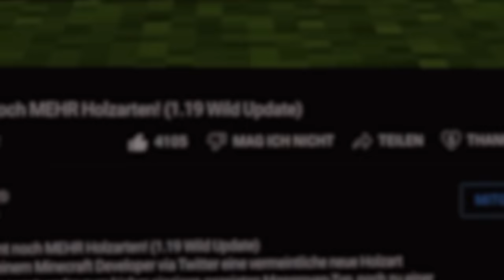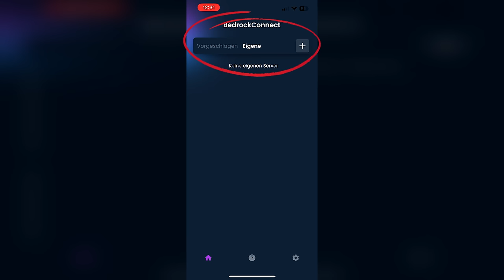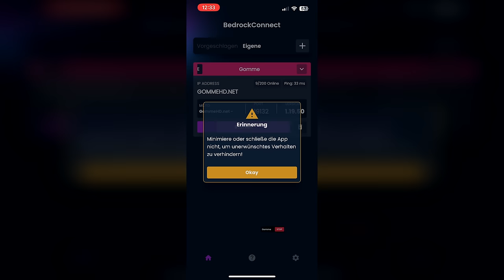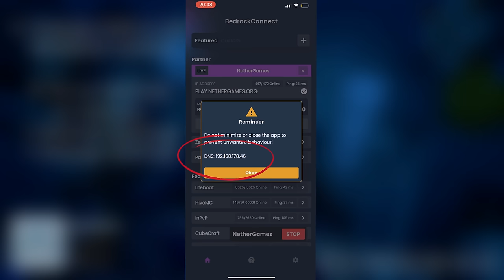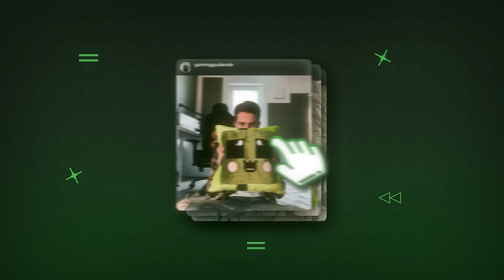Minecraft Bedrock Server hinzufügen - Xbox, PlayStation & Nintendo Switch (Tutorial)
Heute zeige ich Euch, wie ihr auf der Nintendwo Switch, PlayStation oder auf der Xbox in Minecraft ganz einfach mehr Server zur Bedrock Edition hinzufügen könnt. Die heutige Methode funktioniert ganz einfach mit nur einer einzige App fürs Handy!

Mit dem Code ''GAMINGGUIDESDE'' könnt Ihr bei Autrian Audio 10% beim Einkauf von Audioequipment sparen ᵂᴱᴿᴮᵁᴺᴳ